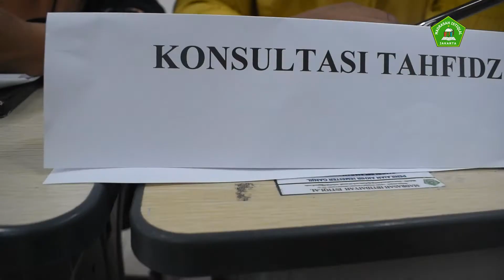Pembagian Raport MI Istiqlal Jakarta